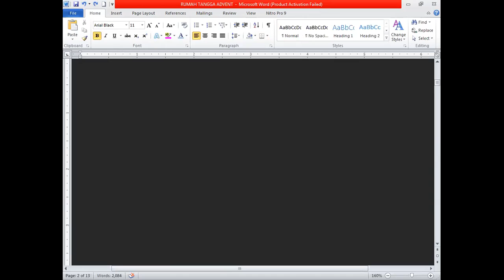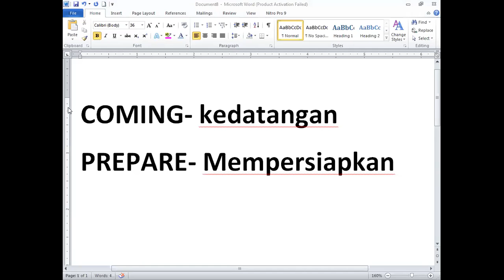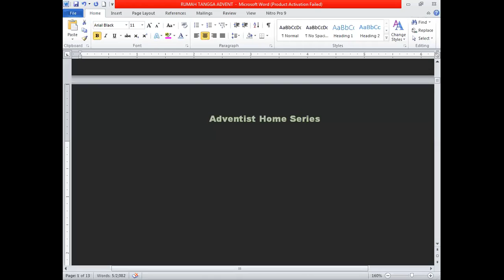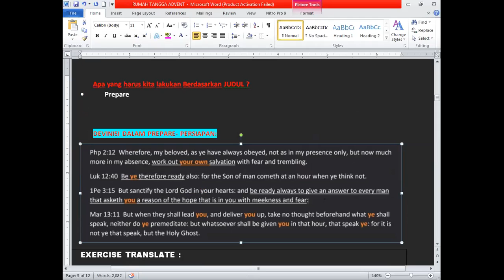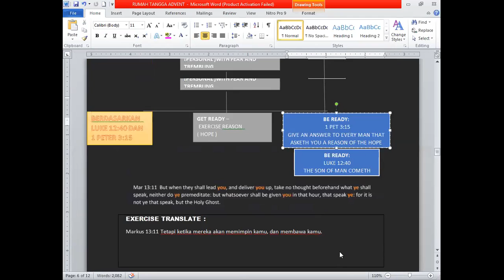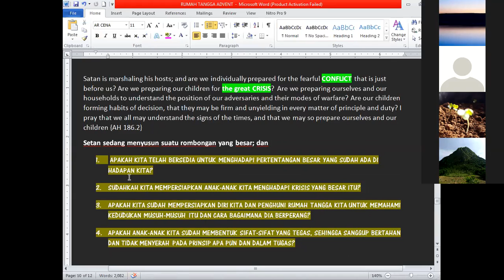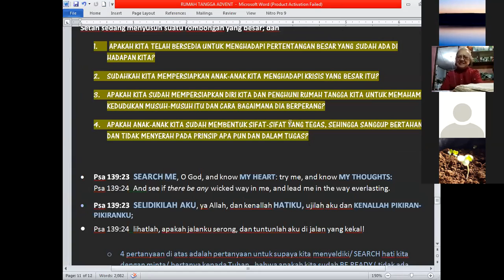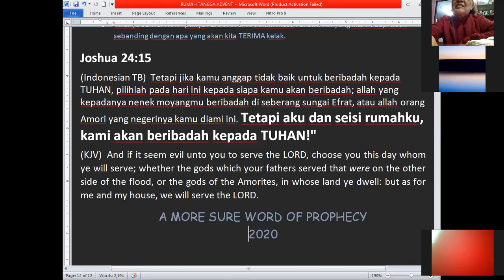(03-04-2020) Preparing for Coming Conflict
By Christin